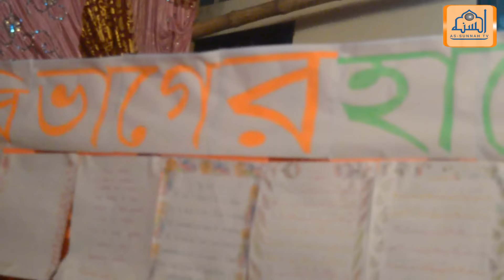নূরানী বিভাগের প্রদর্শনী (হাদীস শরীফ)